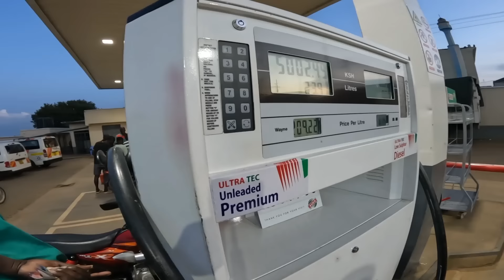I'M HAPPY THAT IS FILLED INSIDE AFTER RECEIVING A SURPRISE FROM USA🇺🇸 IT'S HARD TO SAY GOODBYE👋TO...